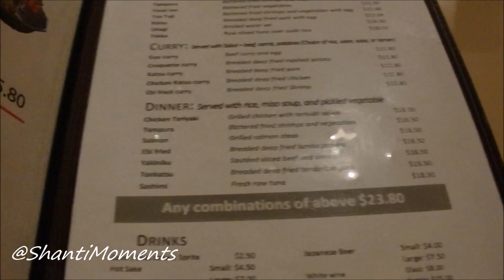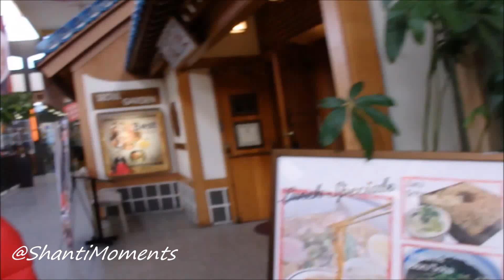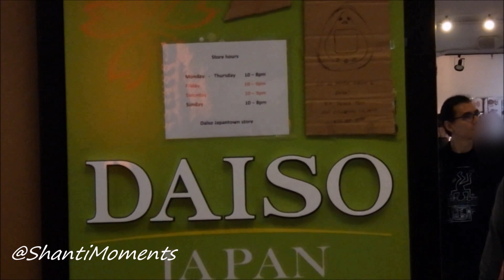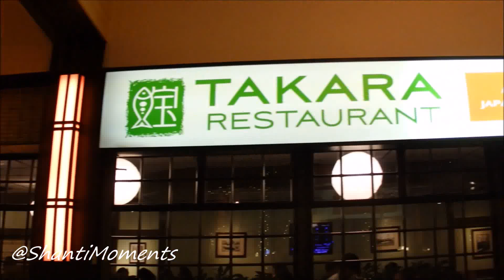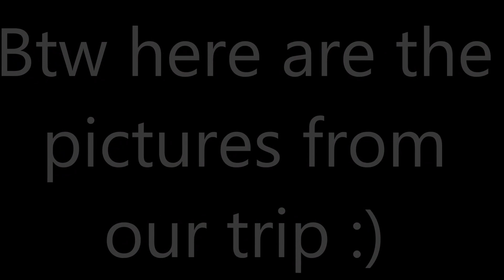JAPANTOWN San Fran 2018 | CA VLOG #20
EP. 20

We arrived in San Francisco not knowing what to do. Yes, my boyfriend and I decided to take a day trip. Honestly, picking this location was better than we expected. We were papered for the weather, after searching the forecast online before leaving. The mall looked really cute with its Japanese décor. Each building was split into an east and west wing with a courtyard

The shops in Kintetsu Mall were cheap & expensive. A 50/50 to balance out the customers interest.

There are many shops that you can venture with a family, partner, friends, or yourself. I've seen clothing stores, a game arcade, jewelry store, a Nippon-Ya which is a Mochi store. A shop that sells regional Japanese confections, snacks, tea, wine & more. My boyfriend and I decided to buy 4 packs of Mochi boxes. Each cost $10.00 or $7.00 per package. If you are like me and love tasting different varieties of sweet food, then you most likely going to be picky as hell of being at a store for 30 minutes or 35 minutes, deciding if this is really worth it. lol You can either decided, yes I am so glad I took the time or...well, this isn't what I expected, I know next time what NOT to buy lol

Earlier of the day, we decide to get hungry so we look for a restaurant in the mall. I believe there is only two options of eating in a restaurant. Which is Japanese or Korean. We ate in a Japanese restaurant called Mifune Don, very small but the food was great. Anyway we loved it. If this seems like a good catch to visit here.

Shot on my Camera Olympus 24xWIDE
Edited with MovieMaker